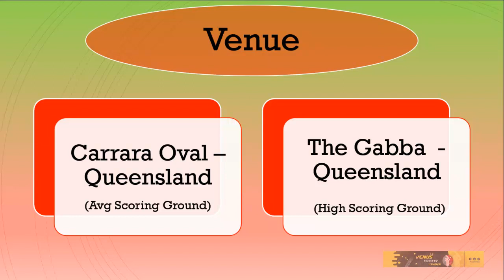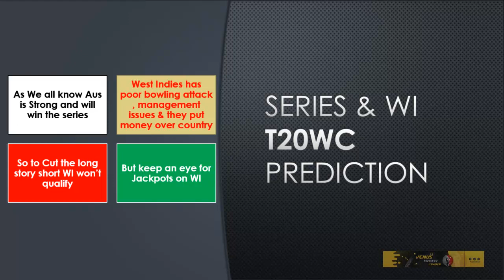West Indies Vs Australia T20 Series Preview | West Indies World Cup Squad Analysis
Username        :- @AskVenus

Nicholas Pooran (Captain)
 Rovman Powell (Vice captain)
 Yannic Cariah
Johnson Charles
Sheldon Cottrell
 Shimron Hetmyer
 Jason Holder
Akeal Hosein
 Alzarri Joseph
 Brandon King
 Evin Lewis
 Kyle Mayers
 Obed McCoy
 Raymon Reifer
 Odean Smith.

 Sean Abbott,
 Pat Cummins,
Tim David,
Cameron Green,
 Josh Hazlewood,
Josh Inglis,
Mitchell Marsh,
 Glenn Maxwell,
 Daniel Sams,
Steve Smith,
Mitchell Starc,
 Matthew Wade,
David Warner,
Adam Zampa